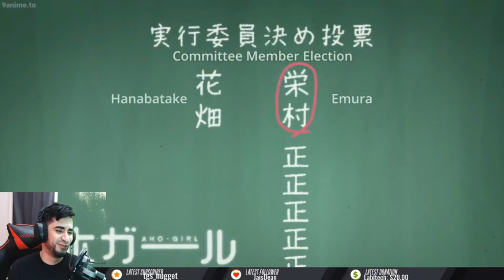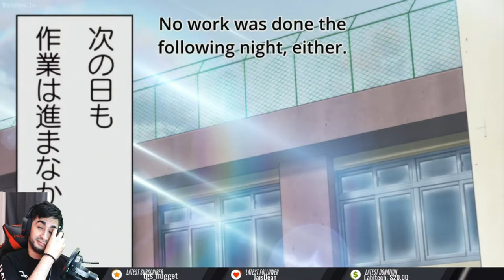AHO GIRL EPISODE 9 REACTION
I DO NOT OWN THE MUSIC/ANIME USED IN MY VIDEOS AN I DO NOT TAKE CREDIT FOR THEM IN ANYWAY SHAPE OR FORM NOR DO I WANT/INTEND TO MAKE ANY REVENUE FROM THEM BY SHARING ANY REACTION VIDEO TO THIS MUSIC/ANIME HERE ON YOUTUBE EVER

ALL RIGHTS AN CREATION OF AHO GIRL BELONGS TO THE FOLLOWING

Manga:

Written by Hiroyuki
Published by Kodansha
English publisher Kodansha Comics
Magazine Weekly Shōnen Magazine(2012–2015), Bessatsu Shōnen Magazine(2015–2017)
Original run November 28, 2012 – December 15, 2017

Anime television series:

Directed by Keizō Kusakawa and Shingo Tamaki
Written by      Takashi Aoshima
Studio              Diomedéa
Original network Tokyo MX, Sun TV, BS11